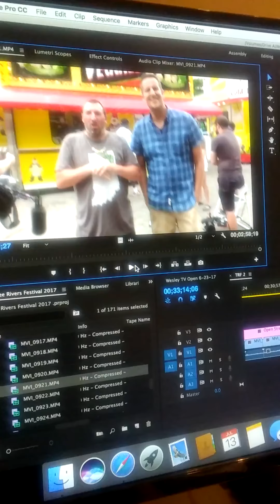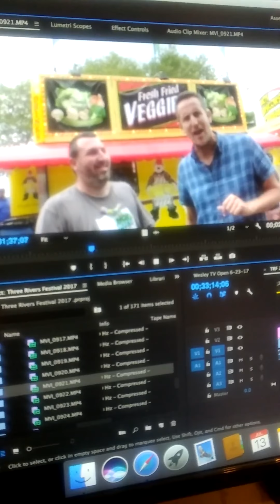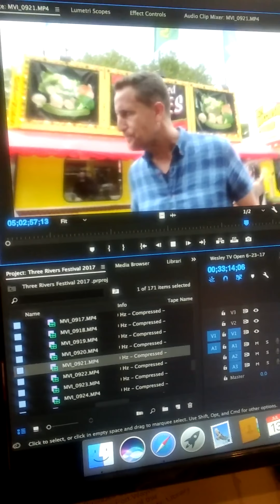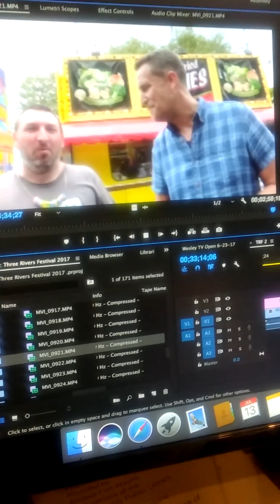Interview with carnavil eats Noah cappe